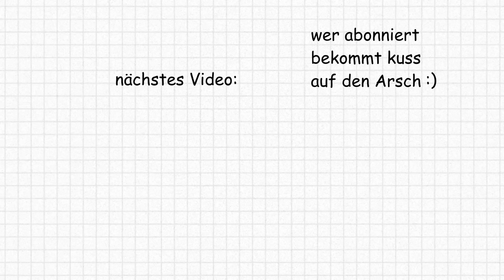Er Muss Ins Krankhaus Nach Diesem Fail 💀